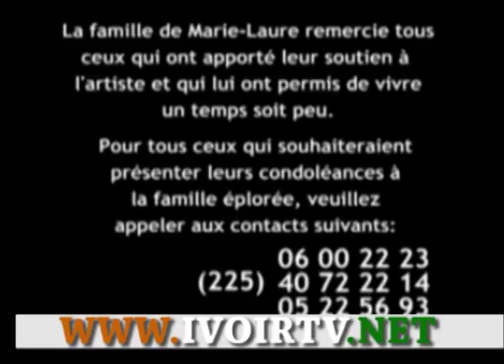''Marie Laure'' actrice du telefim ''Ma Famille'' est décédée ce dimanche 23 octobre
''Marie Laure'' actrice comedienne du telefim ''Ma Famille'' est decedee ce dimanche 23 octobre